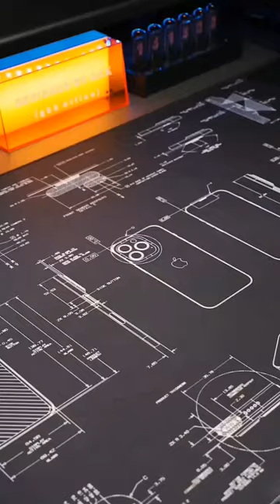Z Fold 5 and 4 Stand with Keyboard, Mouse and Pen | Samsung Galaxy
Introducing the ultimate accessory for your Samsung Galaxy Z Fold 5 and 4 Stand with Keyboard Set. Enhance your productivity and transform your device into a versatile workstation wherever you go.